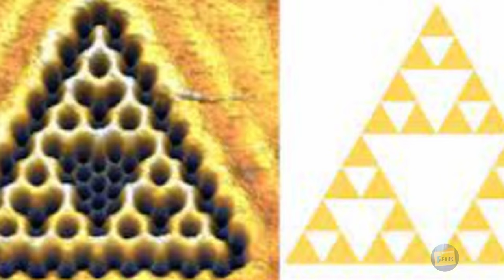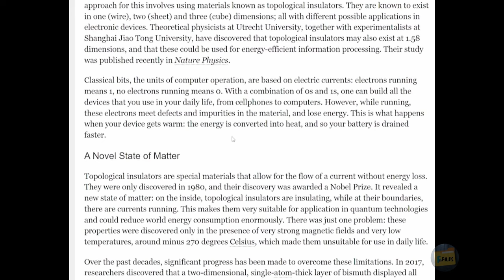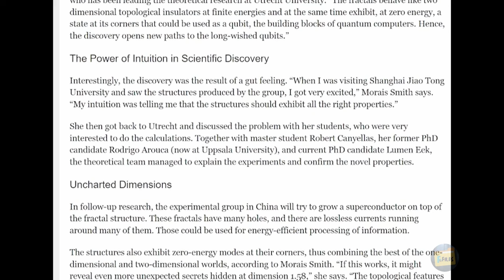The Ominous World We Live In 03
In this video, we dive into a terrifying dash-cam encounter where a driver faces a mysterious woman standing barefoot in the middle of a dark road, refusing to move. Her eerie behavior sends chills down your spine as the driver tries to escape, leaving you questioning if it was a cry for help or a sinister prank. We also explore strange lights in the sky that defy explanation, raising questions about celestial beings, alien spacecraft, or even dimensional rifts. Finally, we discuss groundbreaking developments in memory erasure and quantum computing, pondering the ethical implications and the potential to revolutionize our understanding of reality.